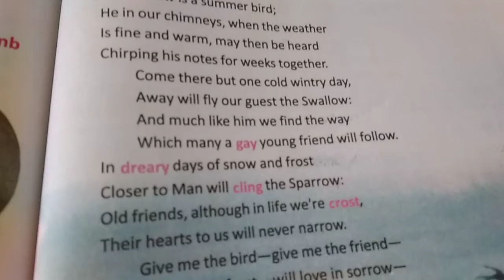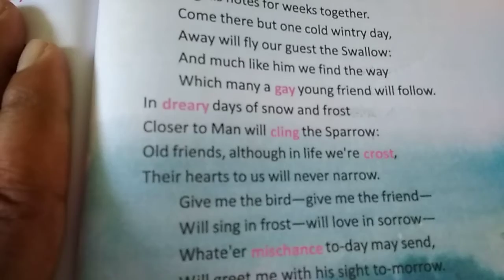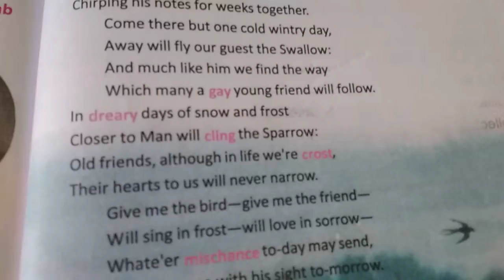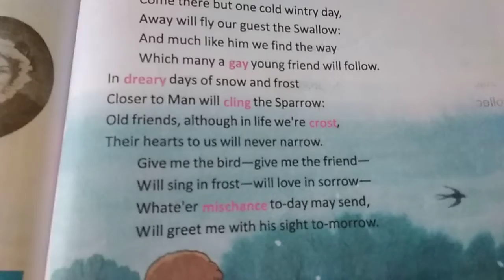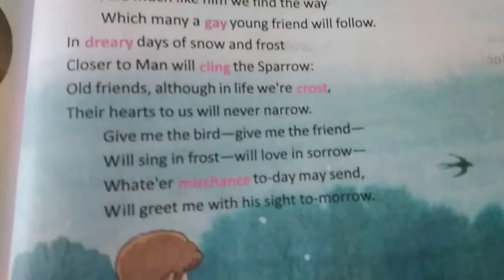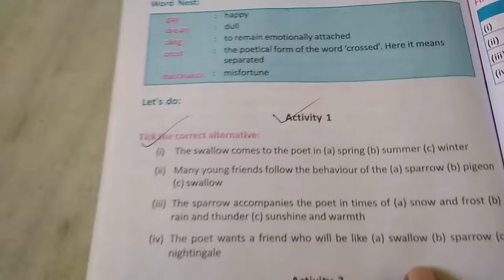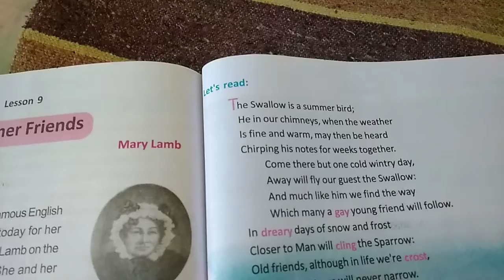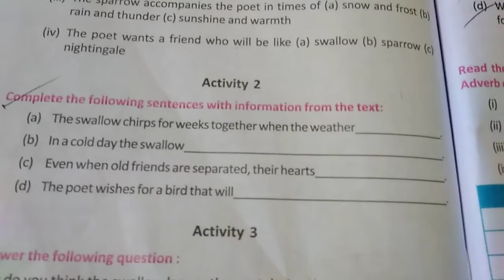Summer friend (part 2) class 8